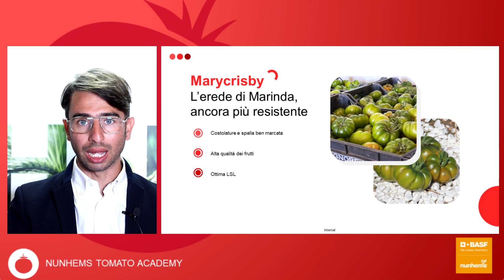Marycrisby - l'erede di Marinda, ancora più resistente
Scopri tutte le caratteristiche di questa varietà di pomodoro Marmande a marchio Nunhems!